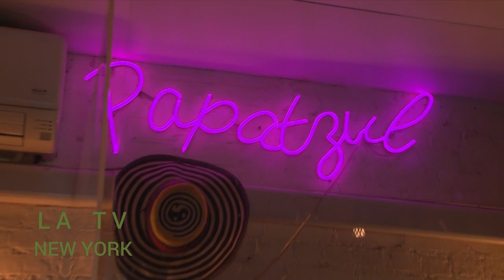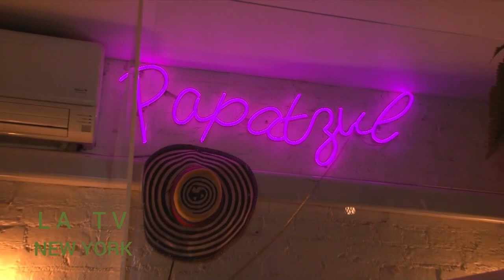luz de America 05-10-24